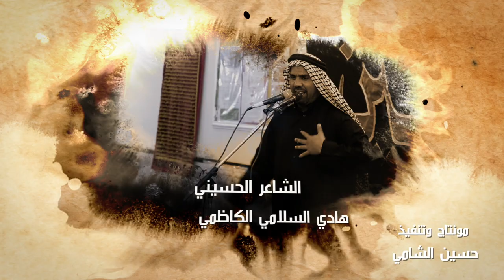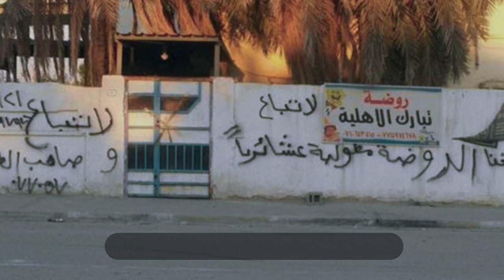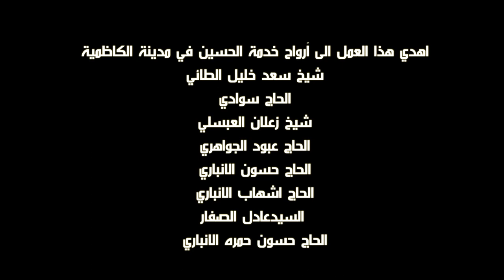والله يا عالم عجيبة - حيدر معين الكاظمي